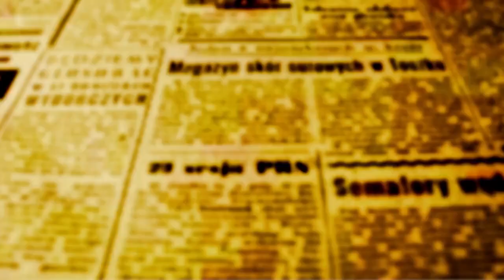BEOZZO - “Vai, vende tudo o tens e dá aos pobres, e terás um tesouro no céu. Depois, vem e segue-me”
28º Domingo do Tempo Comum

“Jesus saiu a caminhar, veio alguém correndo, ajoelhou-se diante dele e perguntou: ‘Bom mestre, que devo fazer para ganhar a vida eterna?’” (Mc 10, 17-30). Em vez de responder de imediato, Jesus interpela o jovem: “Por que me chamas de bom? Só Deus é bom e mais ninguém”.

Prossegue, então: “Tu conheces os mandamentos: Não matarás...” (10, 18-19). O primeiro e inegociável mandamento é a promoção e a defesa da vida, sobretudo da mais desamparada e ameaçada. Assusta-nos, hoje, que haja pessoas que se consideram cristãs, mas que apoiam a insanidade das guerras e não querem enxergar que conflitos não se resolvem com as armas, mas com diálogo e negociação, em que terceiros países ou pessoas precisam ajudar e não seguir alimentando e, fatalmente, ampliando as áreas de conflito, destruição e mortes. Mais e 90% dessas mortes, não são de combatentes, mas da população civil, impiedosamente bombardeada, arrasada. As vítimas são mulheres, crianças e idosos, indefesos. Um crime que clama a Deus e tem um nome preciso: genocídio. Assusta também os que engrossam as fileiras dos que fazem do trânsito um campo de batalha. Perecem no Brasil mais de cinquenta mil pessoas por ano, por “acidentes” de trânsito: atropelamentos, colisões, com causas bem conhecidas: velocidade, bebida, uso do celular, cansaço ao dirigir. Há ainda os que acham “normal” que homens batam na mulher e nos seus filhos e até inventam argumentos para justificar o feminicídio. Jesus evoca cinco outros mandamentos, todos relacionados a nossas atitudes em relação ao próximo: “...não cometerás adultério, não roubarás, não levantarás falso testemunho; não prejudicarás ninguém e honra teu pai e tua mãe” (10, 19). Mais do que depressa, o que estava ajoelhado diante de Jesus, afirma: “Mestre, tudo isso tenho observado desde a minha juventude” (10, 20). Jesus olhou para ele com amor. É o mesmo olhar que dirige também para nós, para que prossigamos no caminho dos mandamentos, sem nos cansarmos de fazer o bem. Esse amor, leva Jesus a propor ao jovem e a nós um horizonte maior: “Só uma coisa te falta: vai, vende tudo o que tens e dá aos pobres e terás um tesouro no céu. Depois, vem e segue-me” (10 21). “Quando ouviu isso, ficou abatido e foi embora cheio de tristeza, porque era muito rico. Jesus então olhou ao redor e disse aos discípulos: Como é difícil para os ricos entrarem no Reino dos céus. Os discípulos se admiravam com essas palavras, mas ele disse de novo: ‘Meus filhos, como é difícil entrar no Reino de Deus. É mais fácil um camelo passar pelo buraco de uma agulha do que um rico entrar no Reino de Deus’. Eles ficaram muito espantados ao ouvirem isto e perguntavam uns aos outros. Então, quem pode ser salvo? Jesus olhou para eles e disse: ‘Para os homens isso é impossível, mas não para Deus. Para Deus, tudo é possível’” (10, 22-26). Que a Mãe Aparecida, cuja festa celebramos ontem, dia 12 de outubro, nos ajude a ouvir seu filho e a seguir os seus passos.